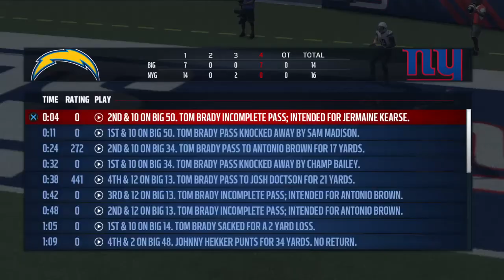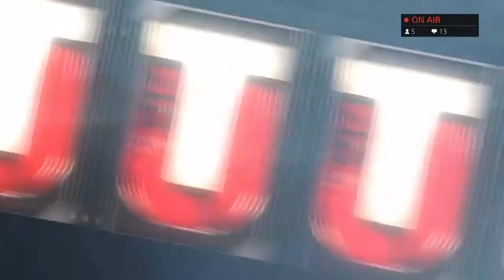Madden 17 MUT Ultimate Legend Solos 5/21/17 Howie Long and Jeremy Shockey Livestream